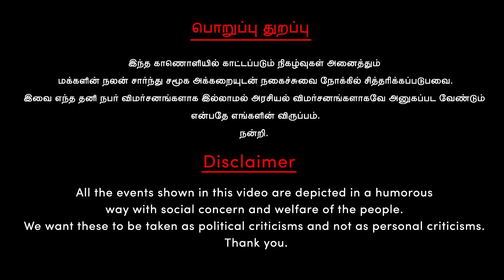கூட்டணி குறித்து ஏன் EPS மட்டும் வாய் திறக்கவில்லை | ADMK | Udayanidhi | Annamalai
உதயநிதி மீது கோபத்தில் இருக்கும் விஜய் ரசிகர்கள்

                                     பொறுப்பு துறப்பு